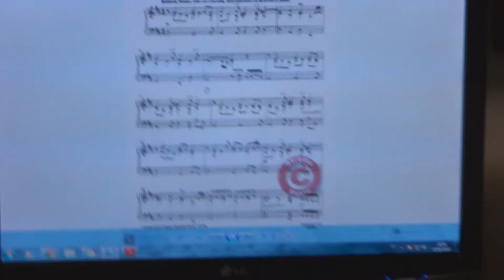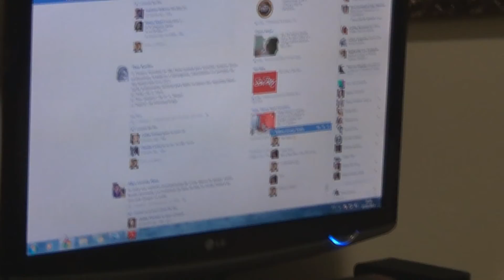Friedrich Gulda - Für Rico - Virginal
HELLO! If you like my videos and would like to help me somehow please read!

Recently my positive organ had to suffer some upgrades and the wind blower does not work anymore for it. Unfortunately my instrument is dead until i have a new blower but it is very expensive, not manufactured in Brazil and worst, even more inaccessible now because of Brazil economic situation and high currency devaluation.

ANY help is welcome if you could!  I´ve started a crowdfunding

Thank you very much for your help and kindness!

Hello
this is a funny video my girlfriend made yesterday and i decided to publish it.